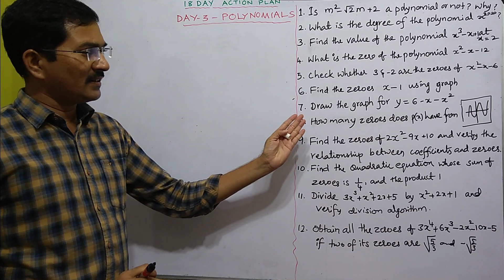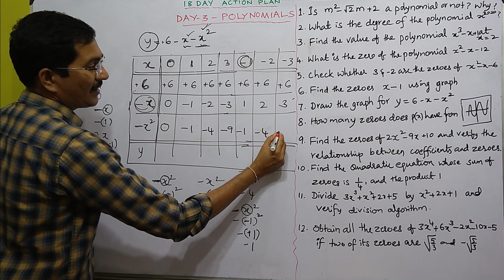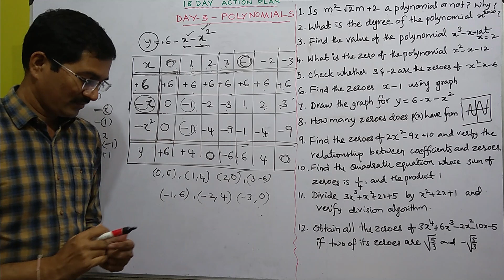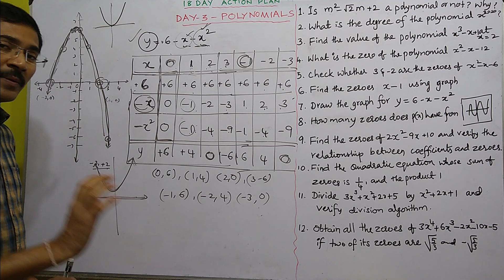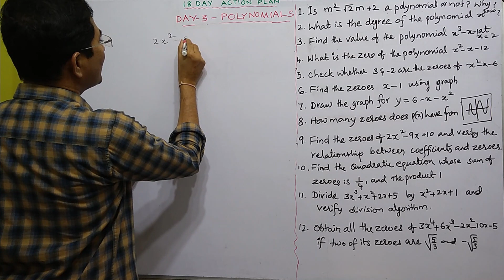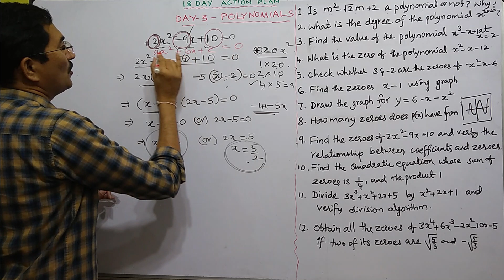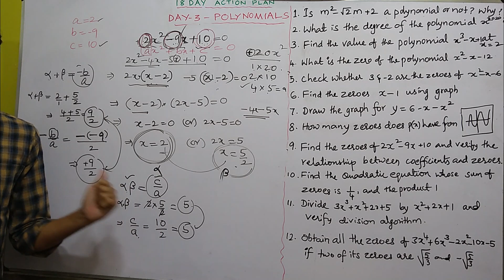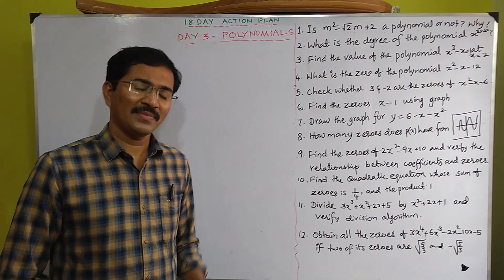POLYNOMIALS-IMPORTANT QUESTIONS | RELATIONSHIP BETWEEN ZEROES AND COEFFICIENTS | X MATHS REVISION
This video is a review of IMPORTANT QUESTIONS COVERING MOST IMPORTANT TOPICS OF THE CHAPTER "POLYNOMIALS" in view of preparation for X Class exams. This video has the QUESTIONS dealing with the topics ZERO OF THE POLYNOMIAL BY FACTORIZATION AND GRAPH METHOD, RELATIONSHIP BETWEEN ZEROES AND COEFFICIENTS OF QUADRATIC AND CUBIC POLYNOMIAL. Please follow the FIRST, SECOND AND FOURTH SESSIONS of the same chapter POLYNOMIAL, its REMAINING PARTS, to understand the chapter completely. The description of FOURTH SESSION also has a link for an exam and Key on the same chapter exactly in the same model as that of the SSC final examinations.

for more Maths material

Click the link given under the description of the FOURTH Session of the same chapter POLYNOMIALS, its sequel, to attempt an exam and Key on the same chapter exactly in the same model as that of the SSC final examinations..